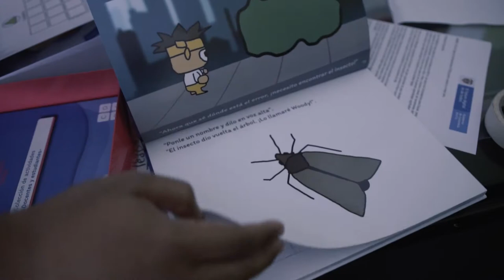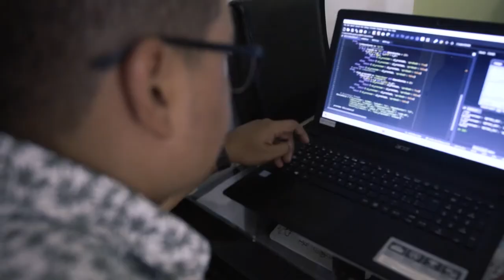Yilmar es un profesor que en medio de la pandemia quiere aprender y enseñar sobre programación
Dice que si se quiere aprender, la gente debe esforzarse y no esperar sentados en una silla. Motiva a sus estudiantes a que encuentren en la educación una forma de vida y futuro.